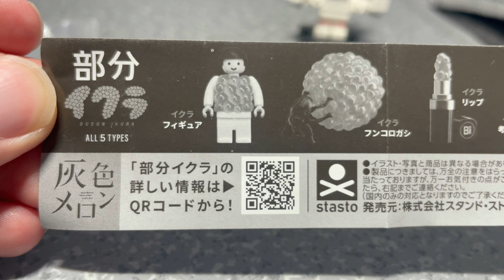【ガチャ】部分イクラを一回【capsuletoy】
これまたすごいガチャ．イクラリップが出ました。
個人的には赤べこかフィギュアがよかったかなー。

▼部分イクラ[全5種セット(フルコンプ)] ガチャガチャ カプセルトイ
※ Amazonのアソシエイトとして@tarumovieは適格販売により収入を得ています

運営：秘密結社タール団たるほん屋部雑貨研究課